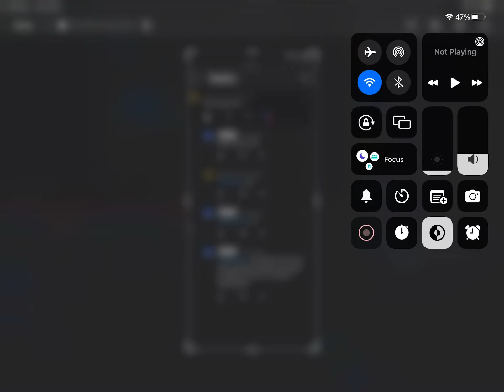Shoutouts are open